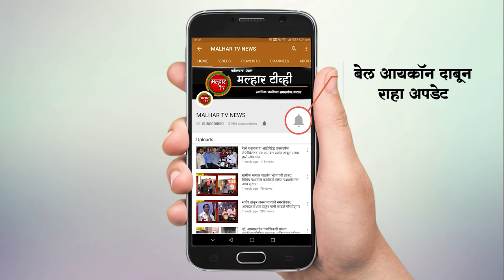रायगडचे माजी खासदार, दानशूर व्यक्तिमत्व लोकनेते रामशेठ ठाकूर यांना ‘कोरोना देवदूत’ पुरस्कार जाहीर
पनवेल(प्रतिनिधी) कोरोना या वैश्विक महामारीच्या काळात नागरिकांना तन-मन-धनाने मदत करणारे रायगडचे माजी खासदार, दानशूर व्यक्तिमत्व लोकनेते रामशेठ ठाकूर यांना दै. शिवनेरच्या वतीने ‘कोरोना देवदूत’ पुरस्कार जाहीर करण्यात आला आहे. राज्यपाल भगतसिंह कोश्यारी यांच्या हस्ते येत्या बुधवारी (दि.१४) सायंकाळी ०५ वाजता मुंबईतील राजभवन येथे हा पुरस्कार प्रदान केला जाणार आहे.
            या समारंभाला माजी गृहराज्यमंत्री कृपाशंकर सिंह सन्माननीय अतिथी म्हणून उपस्थित राहणार असून, या वेळी राज्यपालांच्या हस्ते लोकनेते रामशेठ ठाकूर यांच्यासह डॉ. जगन्नाथराव हेगडे, डॉ. अमेय देसाई, प्रशांत कारूळकर आणि लीलाधर चव्हाण यांना ‘कोरोना देवदूत’ पुरस्काराने सन्मानित करण्यात येणार आहे. त्याचप्रमाणे दै शिवनेर गणेश दर्शन स्पर्धेत सहभागी होऊन गणेशोत्सवात रक्तदान शिबिर आयोजित करणार्‍या व अधिकाधिक रक्त संकलित करणार्‍या पहिल्या तीन गणेशोत्सव मंडळांना पारितोषिक वितरण केले जाणार आहे, अशी माहिती ‘शिवनेर’चे संपादक नरेंद्र वाबळे यांनी दिली.